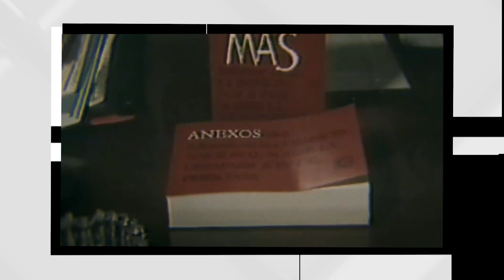Graduadxs María Alejandra Lordén bloque 01